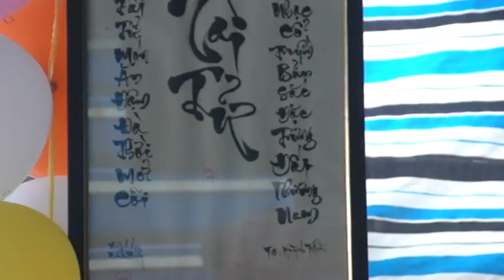Phi Vân Điệp khúc